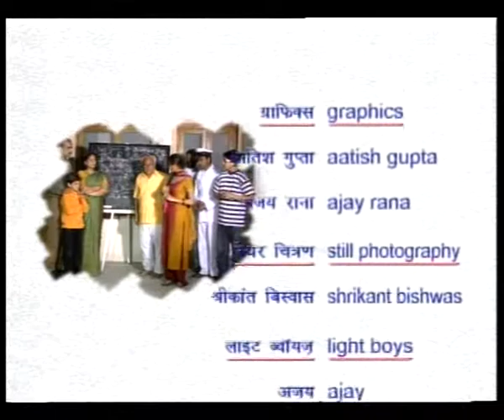HUM KISI SE KUM NAHIN EP 4